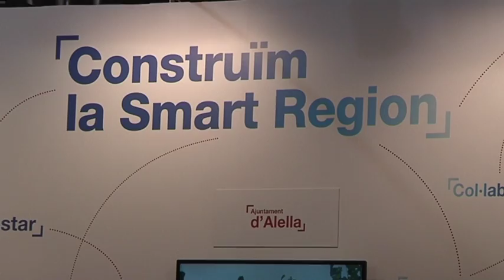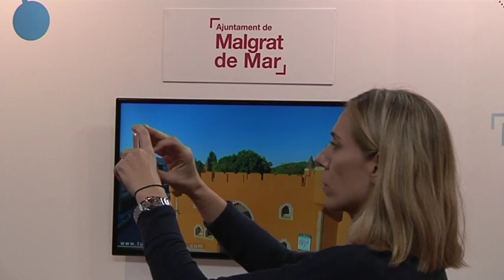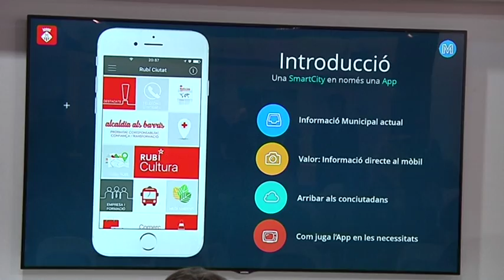Crònica sobre les apps municipals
Crònica de les presentacions de les apps municipals a càrrec de l'alcalde d'Alella, Andreu Francisco,  l'alcalde de Malgrat de Mar, Joan Mercader, la regidora delegada de comunicació de l'Ajuntament de Manresa, i el cap de comunicació de l'Ajuntament de Rubí, Joan Maronda.